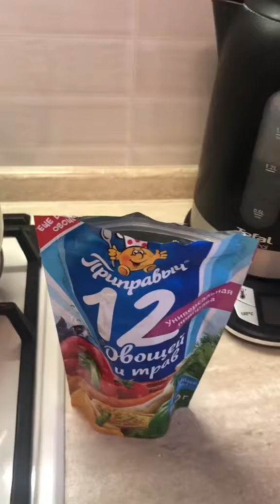Суп куриный с домашней лапшой. Нежный, вкусный , ароматный суп